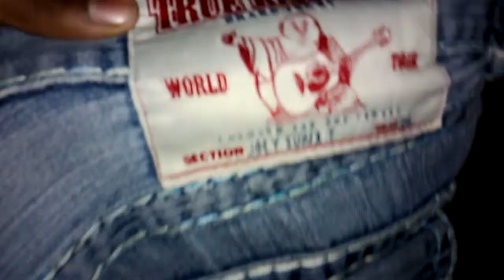Crack head ark.This boy been on some milk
M.D.W.Vlogd